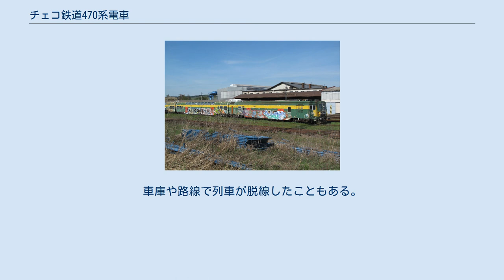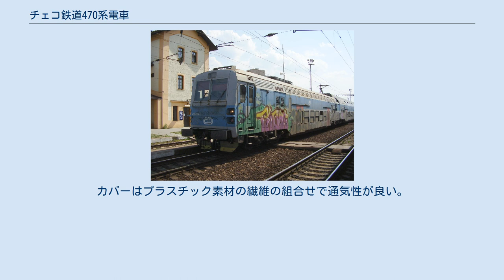チェコ鉄道470系電車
チェコ鉄道470系電車は、かつてチェコ鉄道が使用していた都市近郊交通用試作編成であった。
編成は、一部低床の470形動力車2両、一階建ての070形付随車3両で構成されていた。
 470系は、既に一階建て車両として実績のある560系と同等では無かったので、460系から長い期間を置いて開発された。
新列車の開発は必要性が高く、国の技術開発プロジェクトにも位置付けられていた。
二階建て470系電車2両が1991年ストゥデーンカ車両により製造された。
 先頭の動力車の車体は、重量の理由で一階建てとなった。
2つの乗降エリアの間は乗客用の広いエリア(64席)であった。
070形付随車も乗降口が2つあり、乗降口間はシャーシ上の小部屋2つと乗客用の大部屋2つであった。
トイレは全て乗降口にあった。
 先頭の動力車は、出力が1,104kWで運用時の重量が62 tであった。
5両編成は長さが約130メートルで満員時の重量が317 tであった。
定員は座席602人、立ち席784人であった。
列車の最高速度は120 km/hであった。
 プラハ・ラドチーン駅での列車 この列車のシリーズ製造は結局行われなかった。
試作車は1991年に試験運行についた。
緑色の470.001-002編成は1992年秋にチェコスロバキア国鉄に、青色の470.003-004編成は1993年2月にチェコ鉄道に納入された。
両編成はプラハ - コリーン - パルドゥビツェの路線の運用に配備された。
近代化された区間では、電車運用をぎりぎり解決できる様な悪路が明らかになり始めた。
低めの出力や付随車の不十分な定格のディスクブレーキも、高い出力の要らないプラハ - ベロウン間での運用決定に寄与した。
暗い緑色に黄色い帯の塗装の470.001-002編成は、2003年2月7日にフル編成で最後の運行につき、2007年11月1日にチェスカー・トルジェボヴァーの列車車庫で廃車された。
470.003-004編成は、2009年9月29日に最後の旅客運行を行った。
2009年9月16日に、南ヤードの201号線から最終的に自力で回送し、3日後チェスカー・トルジェボヴァーの車庫に到着し、ここで2編成が会計償却を待った。
2014年末、両編成とも清算会社「ACプラス・オストラヴァ・ヘルジマニツェ」に売却・移譲された。
2015年4月29日に、470.001,470.002,470.003車両が廃車され、470.004車両は2015年5月7日に解体された。
全列車保存の努力は確かにあり、結局運転席2つと自動列車制御器など一部の電気制御部品が残された。
 チェスカー・トルジェボヴァーにて廃車された緑色の470系電車 チェスカー・トルジェボヴァーにて廃車された青色の470系電車 列車は運行中に軽い事故を起こしたことがある。
最も大きい事故は、2001年10月23日プラハ・マサリク駅の車止めでの列車停止で、470.002電車が損傷した。
続いて、470.001電車が、2002年7月26日にプルジェロウチで、ヒーターが理由で出火したことがあった。
車庫や路線で列車が脱線したこともある。
全て、空気バネ機能無しの輸送・回送で起こったものであった。
車庫では大抵曲線で脱線し、電車側については、上り曲線にあるプラハ・ヴルショヴィツェ駅で、ヴィノフラド・トンネルの前で、一次バネの機能の無い車輪の複雑な制御のために脱線したケースが知られている。
 470 003電車の座席 座席は2+2配列である。
カバーはプラスチック素材の繊維の組合せで通気性が良い。
保守の理由で、座席と背もたれの布張り部分を、キャリアの骨格から簡単に外せる作りとなっている。
最初の編成の座席は054形でも一部使用しているものであった。
 ^ Snímky likvidace 470 na k-report.net ^ Snímky likvidace 470 na k-report.net